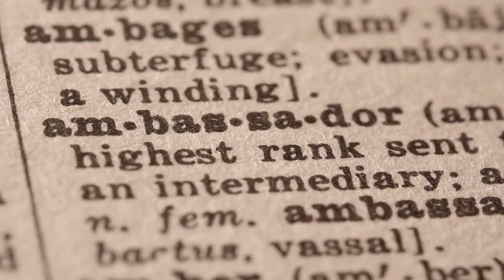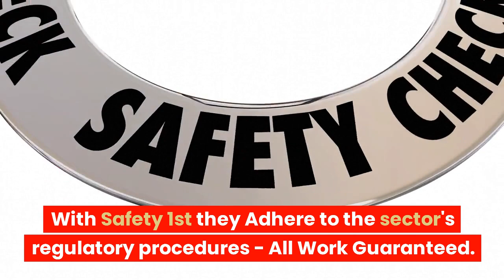LONDON LORRY TYRE FITTERS MOBILE VAN TYRE REPAIR LIVERPOOL MOBILE TRUCK TYRE FITTING NEAR ME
MOBILE TRUCK TYRE FITTING ☎ 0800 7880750

24 hour mobile HGV tyre fitting service in the UK
24/7 HGV tyre fitting in the UK

24 hour truck tyre service,
24 hour truck tire service near me
mobile truck tyre services
24 hour truck tire
hgv tyre fitters
24 hour truck tire service
24 truck tires
24 hour truck tire roadside assistance

Roadside Tyres Ltd "Head Office"
27 Old Gloucester Street,
London
WC1N 3AX

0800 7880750